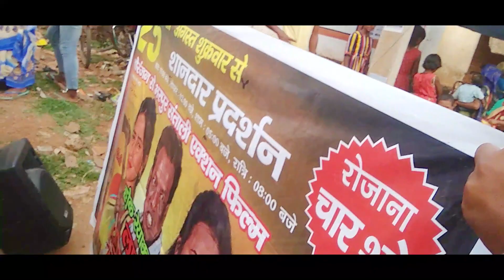PANKAJ MURMU//KATHIKUND Hatiya Re/HOK Riyak Ladhai movie Permotion/25 AUGUST Khon mini aamar dumka,